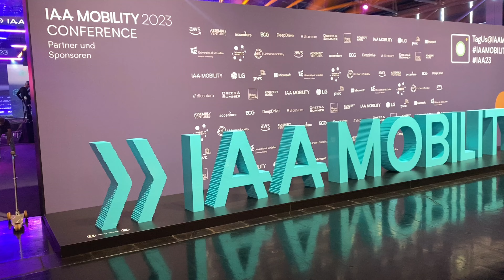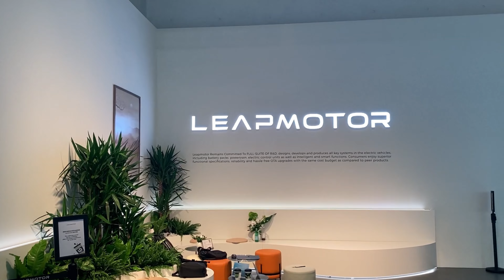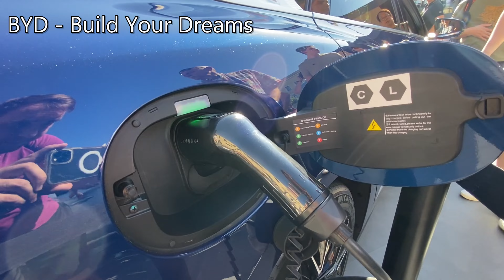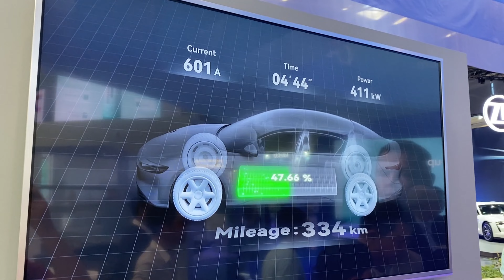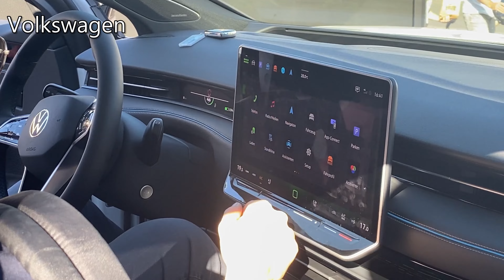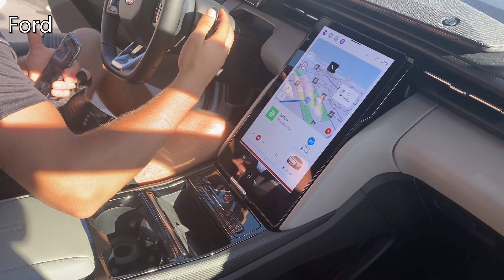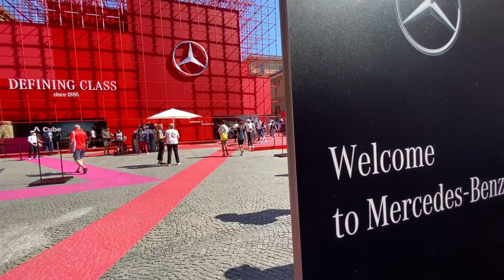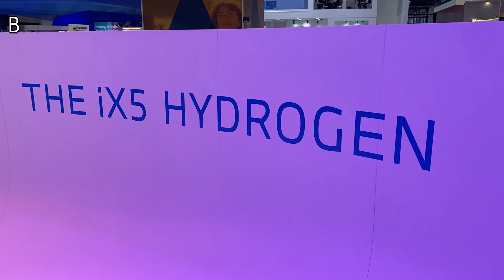Ilyen Autókat még nem láttatok! | IAA 2023 München Összefoglaló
Több tucatnyi céget látogattunk meg Münchenben az IAA Kiállitáson még 2023 év végen. Föleg BYD, Volkswagen, Porsche, Audi és sok sok másik márkákat mutatok be nektek ebben a videóban.
Ti melyiket vennétek meg?

Overview
00:45 - Intro
01:35 - Leapmotor
02:10 - XEV
03:10 - Jiayuan EV
04:00 - TADO
04:15 - Lotus Cars
04:55 - BYS Build your Dreams
11:15 - Samsung Display
13:00 - Volkswagen
13:50 - Porsche
14:50 - Audi
16:30 - Ford
18:00 - Lucid
18:20 - Renault
19:45 - Rimac
20:00 - XPENG
20:40 - Mercedes Benz
22:00 - Cupra
22:45 - Opel
23:15 - BMW
25:00 - Outro

Nektek mi a véleményetek róla?